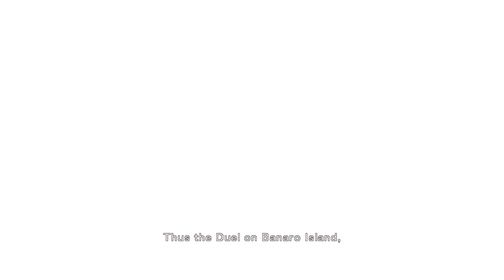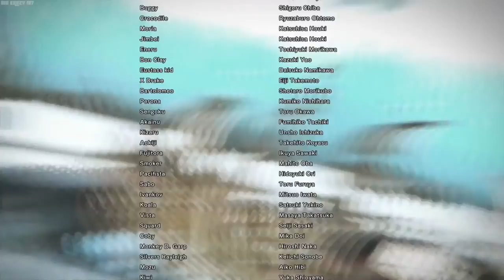One Piece: Burning Blood Walkthrough Part 4 HD 1080p No Commentary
One Piece: Burning Blood No Commentary Walkthrough Part 4

This footage was recorded from a Playstation 4 using an Elgato Game Capture HD